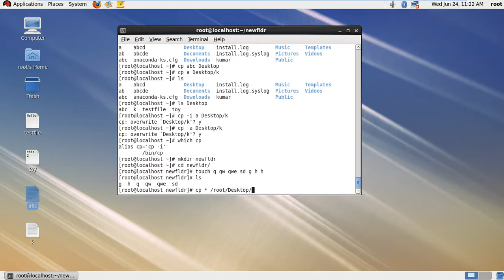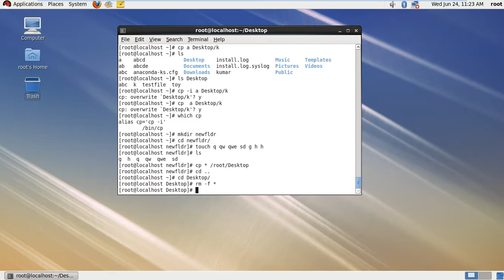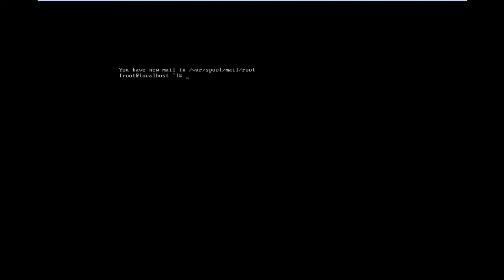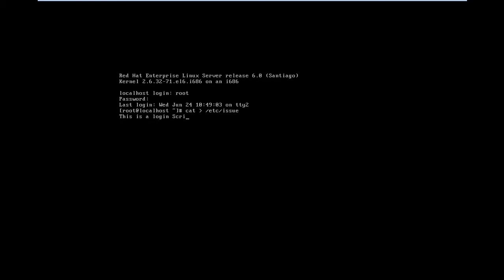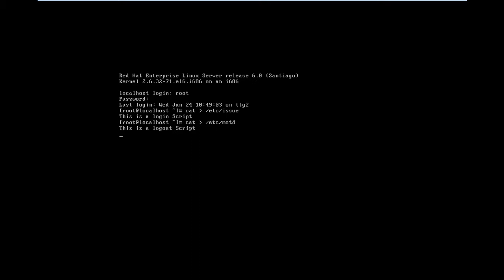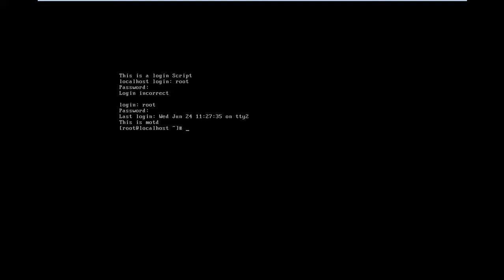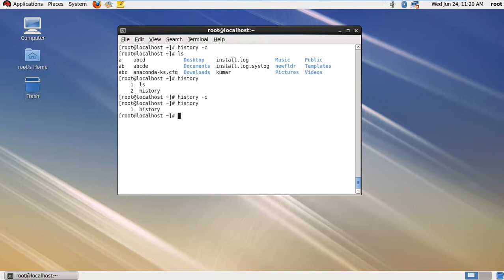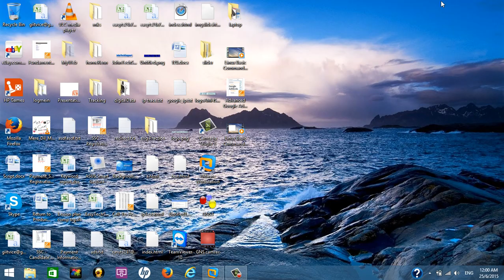Linux Basic Commands in Hindi part 3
Linux Basic Commands in Hindi part 3 of 7